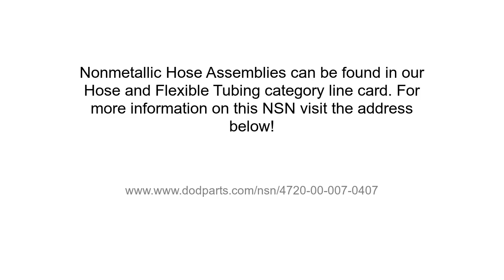NSN 4720-00-00-70407 Nonmetallic Hose Assembly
NSN 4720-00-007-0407 is a Nonmetallic Hose Assembly. It's part number is 998D663G18. It can be found under the Pipe, Tubing, Hose, And Fittings section on our website. for more information and to request a quote.